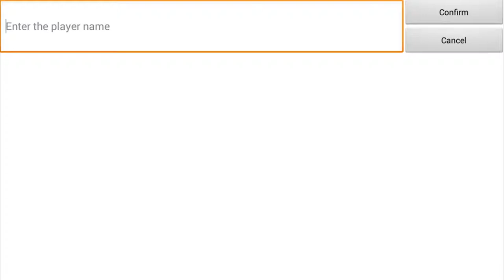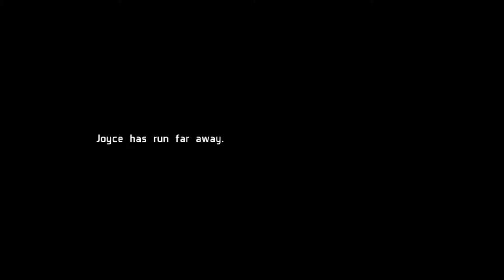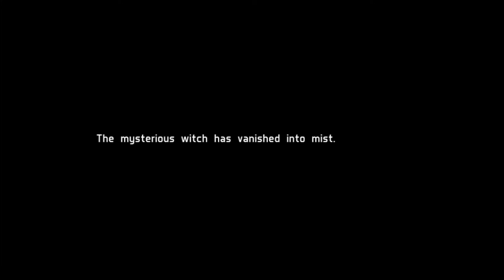Age of Magic Eternal Legend - Android Gameplay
Welcome to the fascinating World of Magic!
Collect the best team to defeat the forces of darkness and fight enemies in this unique adventure! Combined with powerful magic, your hero team will achieve victory for you at any cost!
The Magic Age is a revolutionary 3D RPG game, the events of which take place in an amazing world of spirits, combining intense PvE, exciting multiplayer battles on World maps, the Boss Guild competitions, and more!

Features:

GUIDING GRAPHICS
- Bright 3D graphics and special effects will make you feel at the heart of the battles.
- Highly polygonal characters and rich animation will make the battle more rapid and fierce.

INFINITE CHOICE
- Role-playing game, which includes hundreds of unique characters with hundreds of unique abilities
- Collect as many monsters as possible to create your great team!

HARDWARE GAME PROCESS
- CO-OP and PvP battles in real time will never let the war end.
- Epic bosses will test your abilities and intelligence at the highest level.
- Defend the honor of your guild in the Guild Wars.

MAKE YOUR FRIENDS AND ENEMIES
- Prove your superiority on local and cross-server military arenas.
- Join the strongest guilds. Walk your way to the leader and lead your allies to victory.

REIDES IN REAL TIME
- Fight together with other players in the same team, in real time!
- Defeat the angry Guild Bosses, using different tactics along with allies!